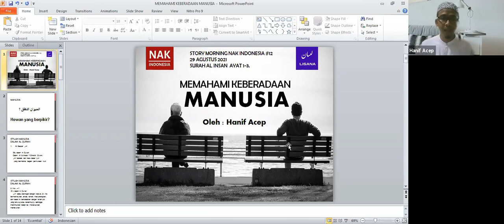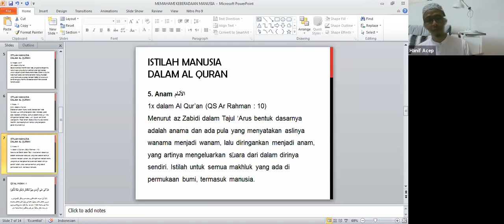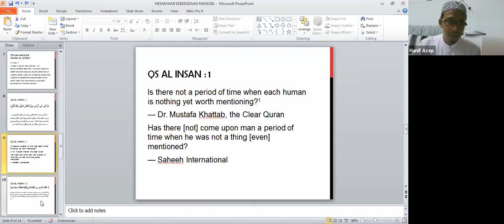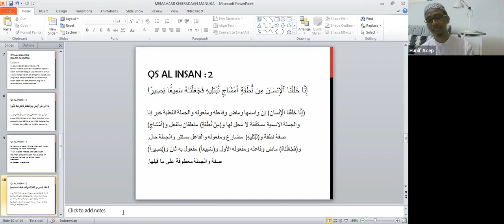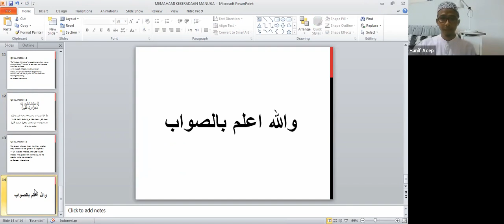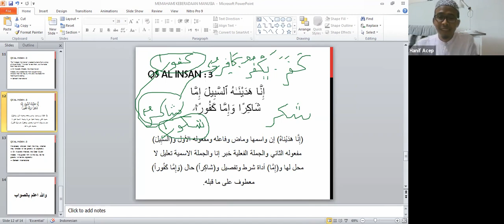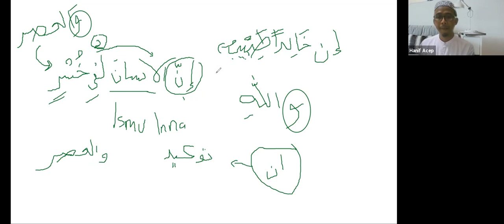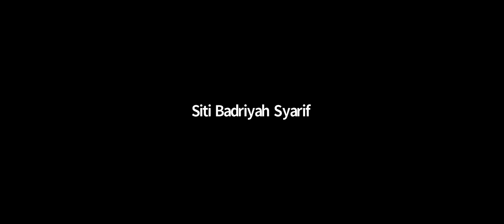Story Morning #12 - QS Al-Insan 1-3 - Memahami Keberadaan Manusia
QS Al-Insan 1-3

Memahami Keberadaan Manusia

oleh : Hanif Acep